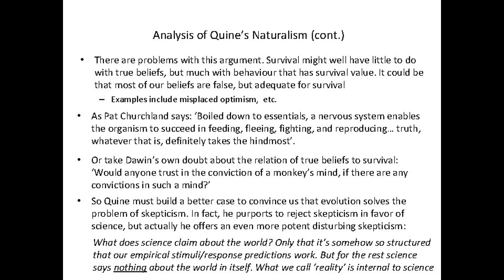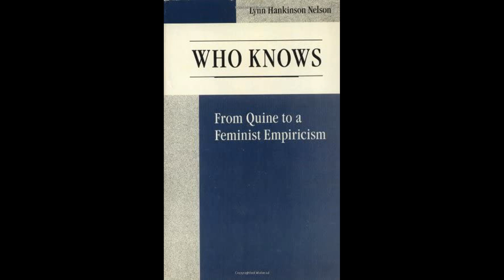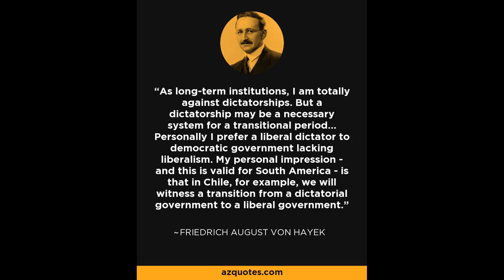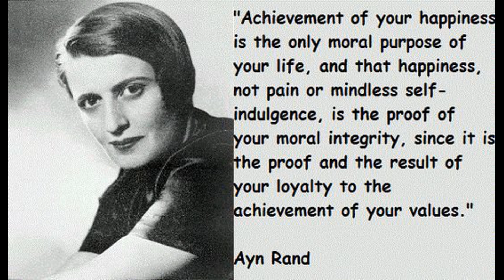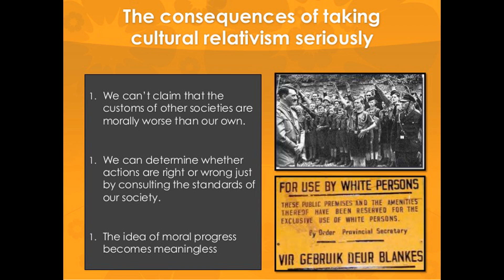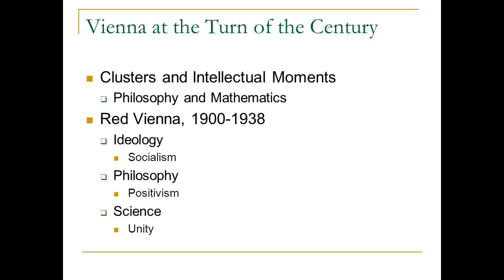Book of Bobba COMMUNIST?!-Hayek & Thomas Kuhn on Socialism vs. Science?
Book Of Boba Fett has been accused for of being a SJW Narrative. Is it endorsing Communism? An analysis of "socialism" and philosophy of science via Hayek and Kuhn.